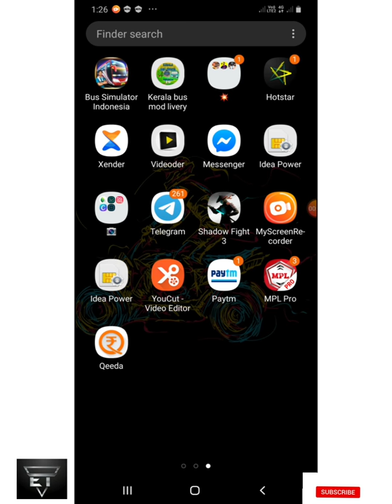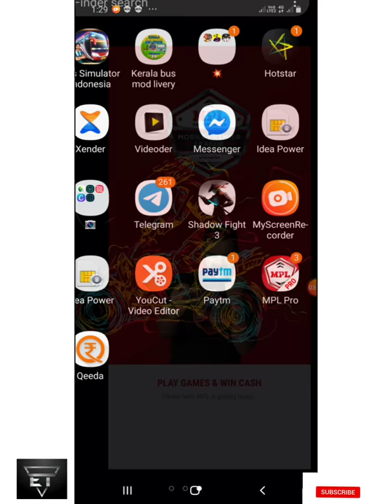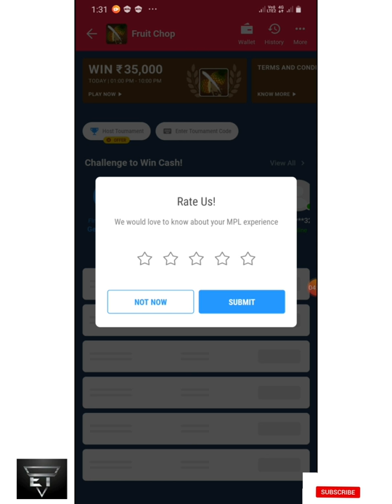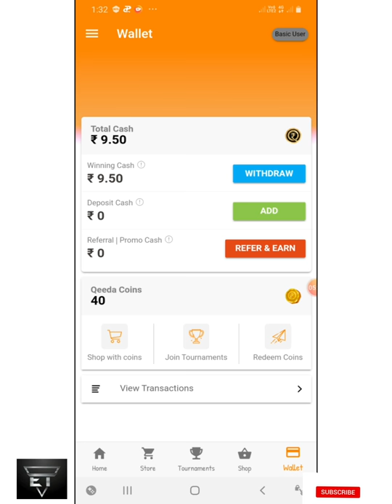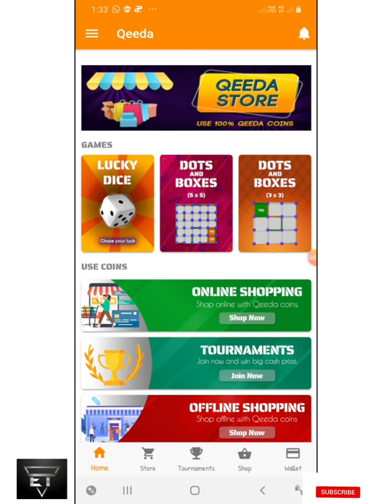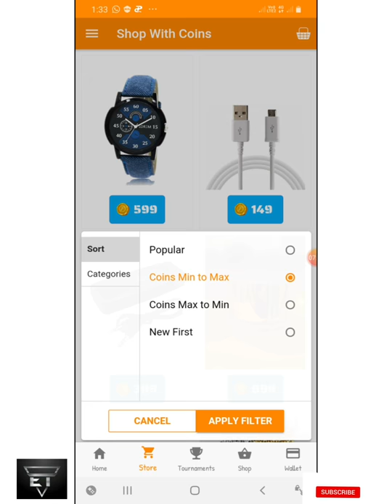Quarantine special money making application |Malayalam |ËDU ŤÊCHY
Dowload the app 4 free.
ËDU ŤÊCHY